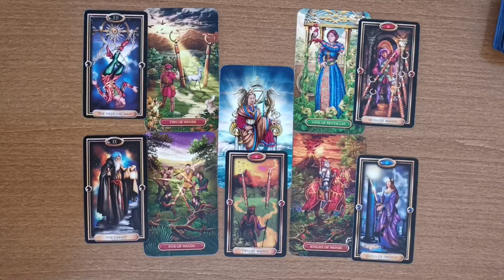LAV ♌️ 🌺 Ko vam se to približava?! Avgust Tarotskop ❤️Ljubav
❤️LJUBAV❤️ ☉ Dobrodošli na Zelda Astro Tarot kanal ☉